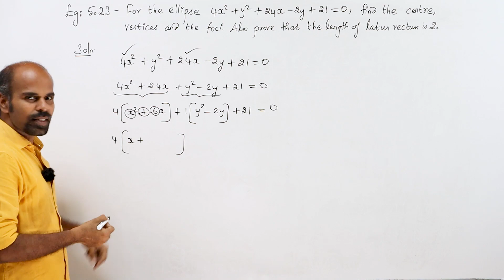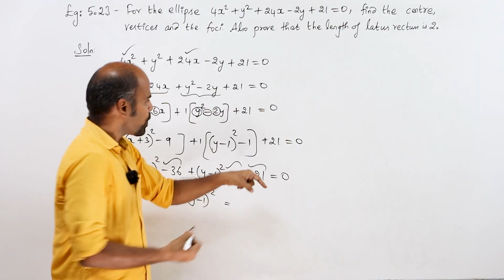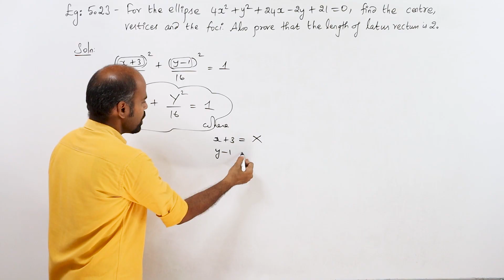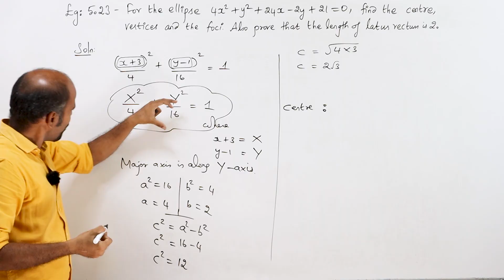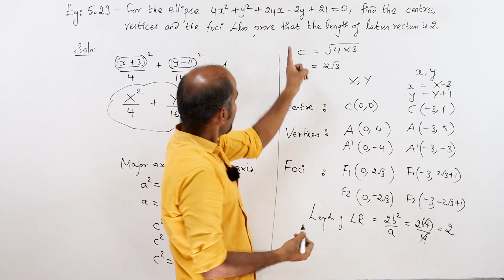+2 | example 5.23 | Analytical Geometry | Class 12 | State Board | ram maths